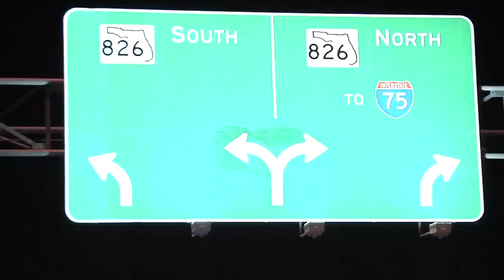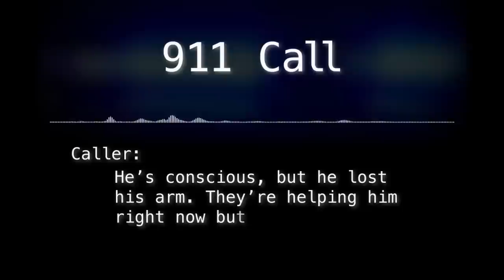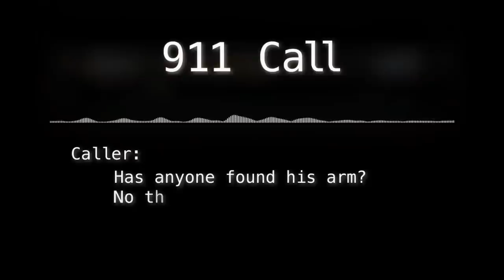Ex-NFL player Kendrick Norton opens up about the accident that cost him his arm | SportsCenter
Former Miami Dolphins defensive lineman Kendrick Norton shares the details of the tragic car crash that forced him to lose his left arm and talks about how he's adapted to his new life since the accident.